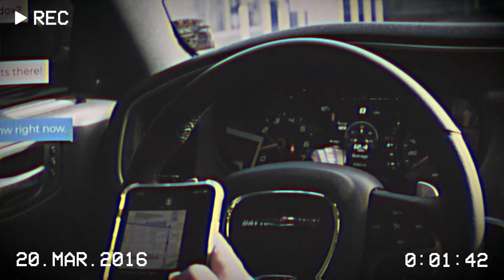SXL1D, Fujiwara - BLOODSEEKER (Car Video) | Drift Phonk